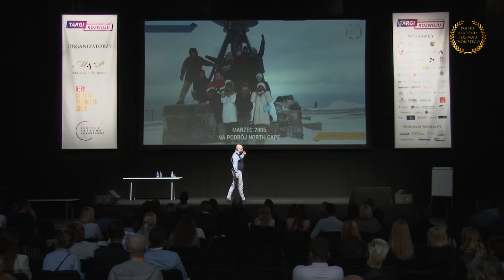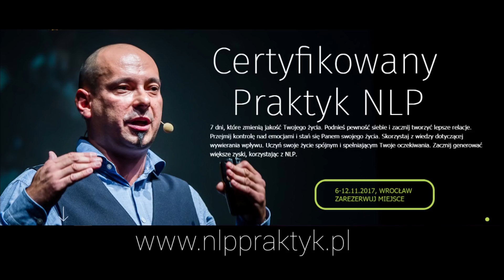Artur Makieła - Mentalny Algorytm Osiągania Sukcesu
Obejrzyj film o 6 mentalnych zasadach, które warto jest poznać i których warto jest przestrzegać, żeby osiągać długoterminowe sukcesy.

Wystąpienie Artura podczas Targów Rozwoju Osobistego organizowanych przez Milewski & Partnerzy 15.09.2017